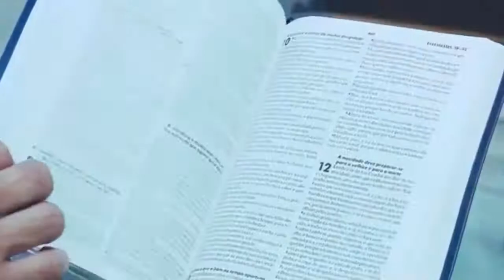Meditação Diária da Palavra de Deus